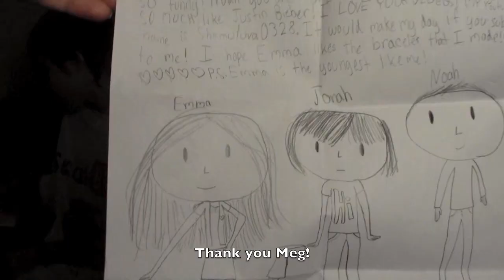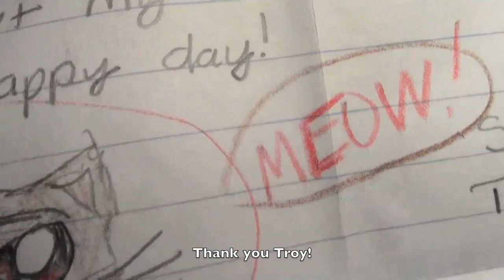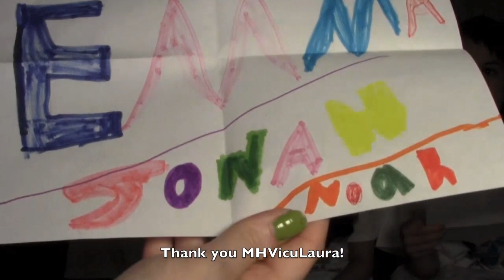KittiesMama MAIL VLOG! #5 part 1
Thank you to everyone that sent us mail! If you didn't see your letter or package opened in this video, it probably is in part 2.  Which will be up on Monday or Tuesday.

Send mail to:
KittiesMama
PMB# 23641

All of Emma's Beauty/Makeup tutorials
One of YouTube's youngest makeup gurus! Starting her YouTube career at only 6 years old she is learning how to apply makeup and teaching you at the same time. Emma now 8 continues her makeup skills!

These are all our vlogs so far, listed in order from the first through the most recent. This is so you can just start from the beginning, sit back and watch all of them in order.